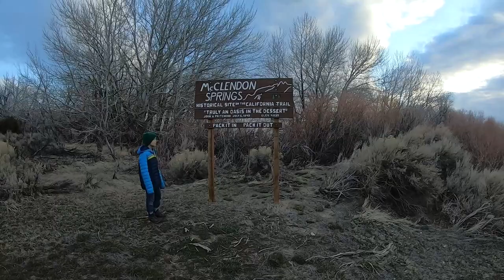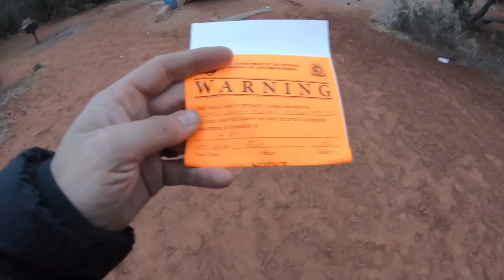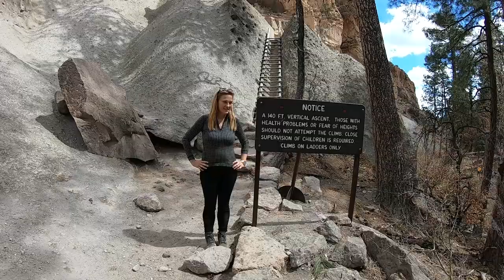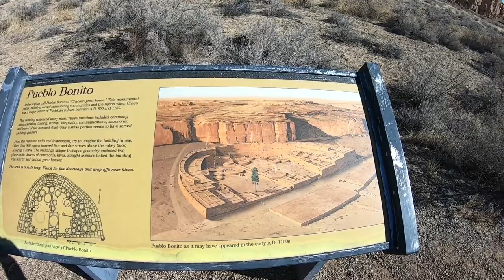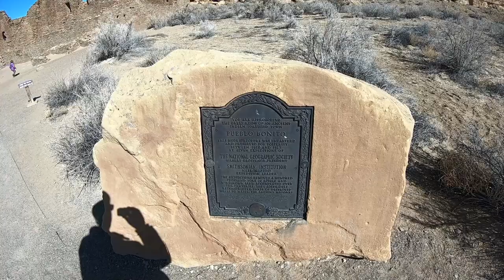8 Days In The Desert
We've got a brand new (to us) tent trailer so let's break it in by driving it as far into the desert as possible.